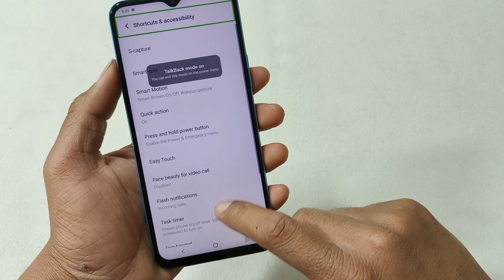Vivo T1 5G Turn Off TalkBack Kaise Karen | How To Disable Talkback Vivo T1 5G